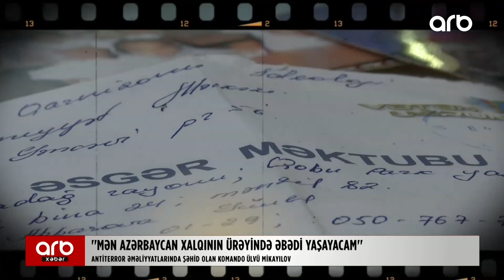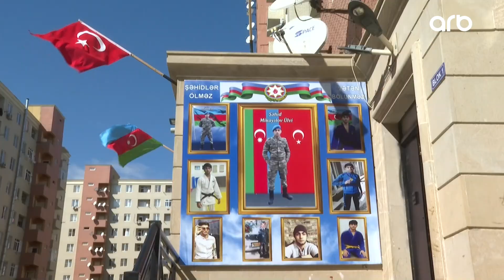Qarabağda şəhid olan “komando”nun ölümündən öncə vəsiyyəti: “Sizi köçürəcəklər, məni Füzulidə...”